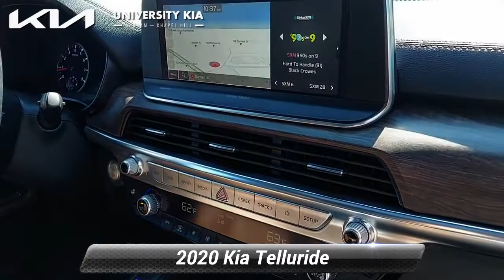Certified 2020 Kia Telluride SX, Durham, NC K5545A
5105 Durham Chapel Hill Blvd

Recent Arrival! University Kia of Durham is pleased to offer this charming-looking 2020 Kia Telluride Black Copper SX with the following features:*br**br*LEATHER** HEATED SEATS** BLUETOOTH HANDS FREE** BACK UP CAMERA** SUNROOF / MOONROOF** PANORAMIC SUNROOF** NAVIGATION / GPS** APPLE CAR PLAY** ANDROID AUTO** BLIND SPOT MONITOR** POWER REAR DOOR** RAIN SENSING WIPERS** 3RD ROW SEATING** PUSH BUTTON START** RECENT LOCAL TRADE** GOOD TIRES** GOOD BRAKES** FACTORY MAINTENANCE UP TO DATE** SERVICE RECORDS AVAILABLE** TWO SETS OF KEYS** FULLY DETAILED** DEALER SERVICED** SAFETY INSPECTED** REMAINDER OF FACTORY WARRANTY** EXTENDED SERVICE CONTRACT AVAILABLE** INCLUDES WARRANTY**.*br**br**br*Certified. Kia Certified Pre-Owned Details:*br**br*  * Includes Rental Car and Trip Interruption Reimbursement. 3 month Sirius trial subscription*br*  * Vehicle History*br*  * 165 Point Inspection*br*  * Transferable Warranty*br*  * Roadside Assistance*br*  * Powertrain Limited Warranty: 120 Month/100000 Mile (whichever comes first) from original in-service date*br*  * Limited Warranty: 12 Month/12000 Mile (whichever comes first) *Platinum Coverage* from certified purchase date*br*  * Warranty Deductible: $50*br**br**br*We offer Market Based Pricing. What that means for you 1. Hassle-Free Experience 2. Faster Buying Process 3. Confidence in Not Overpaying and 4. We do the Research for you. ~ENJOY A WORLD CLASS BUYING EXPERIENCE AT UNIVERSITY KIA OF DURHAM~.

[RLVID:902:0faf4f5c25800d02:d9389cd109815a14:1]